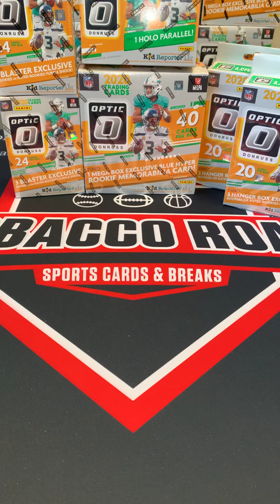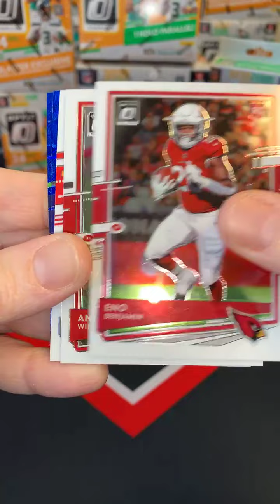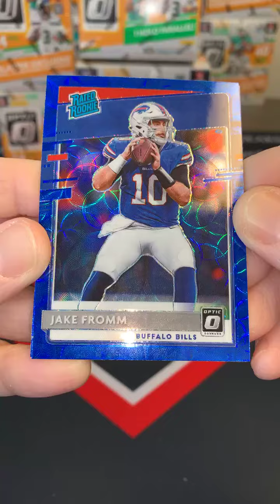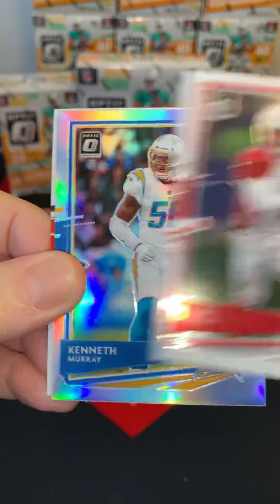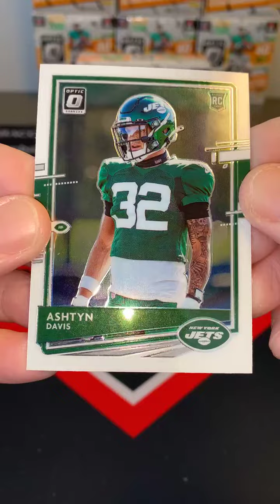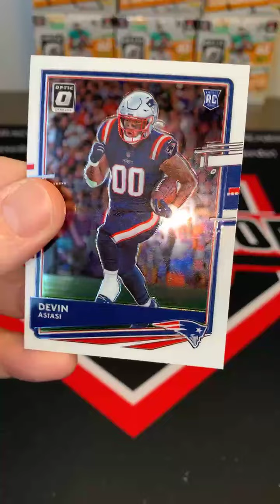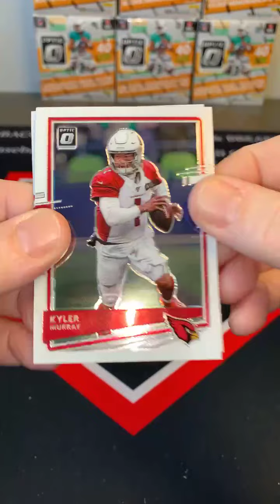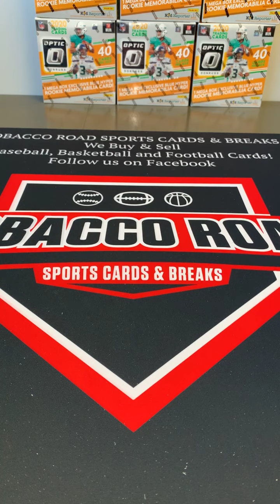2020 Optic Football 3/9/21 EBay break